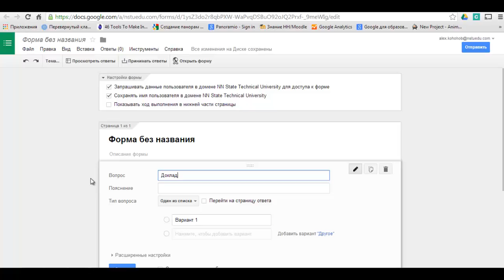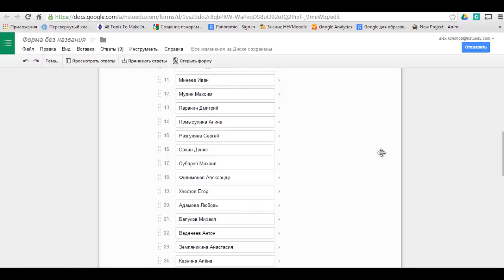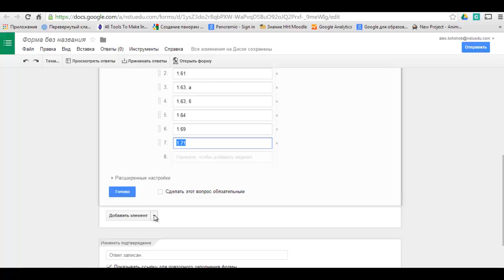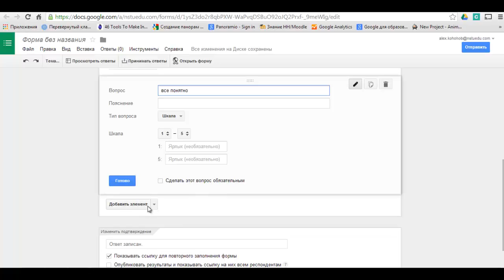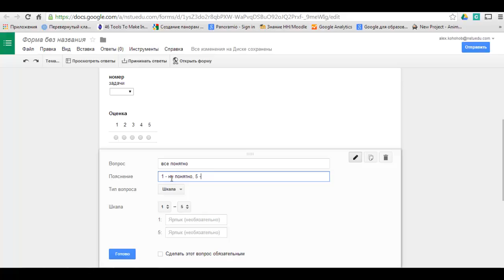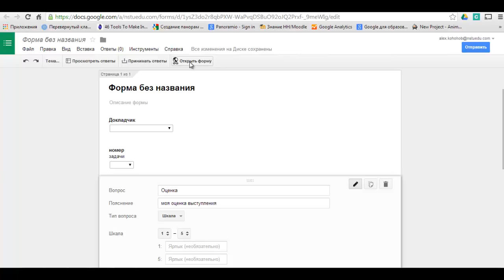Как составить форму для взаимного оценивания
Только Для доменов! Рассматривается пример оценивания решения задач на хэнегаутах и аудиторных практических занятиях.